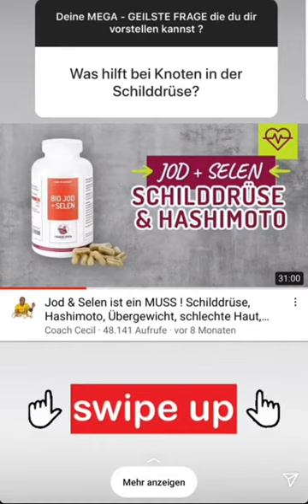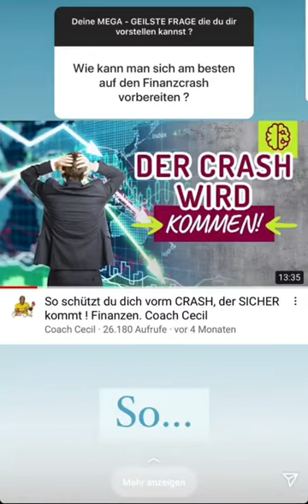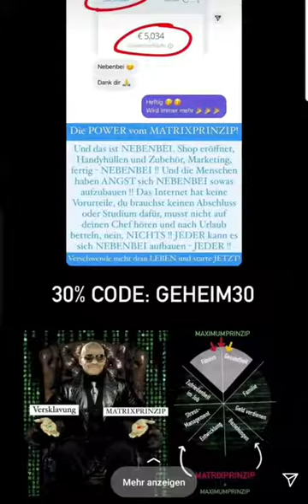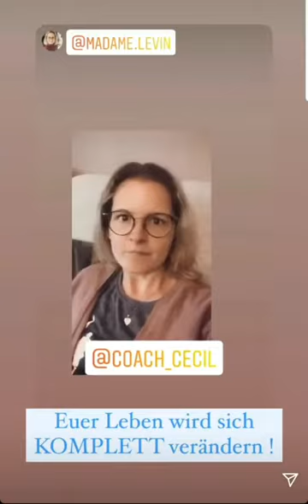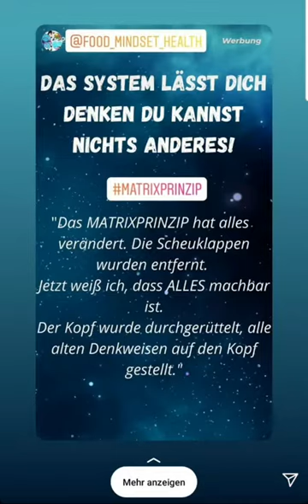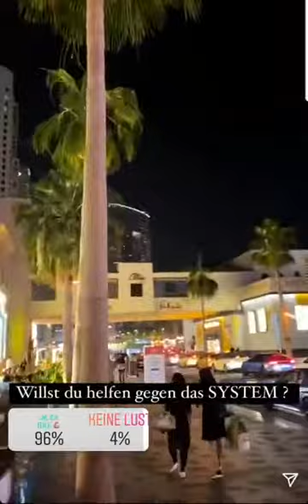[Coach Cecil] Instagram Story vom 05.06.2021 | Insta-Stories verpasst? Hier komplett anschauen!